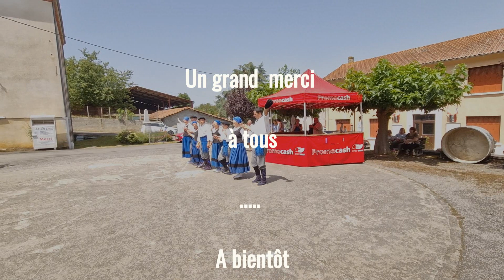Fête de Payssous le 27 juillet 2024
Fête de Payssous le 27 juillet 2024. Messe à l'église Saint Jacques en présence des Troubadours du Comminges, puis appéritif dinatoir offert par la mairie et danse  avec les Troubadours du Comminges.